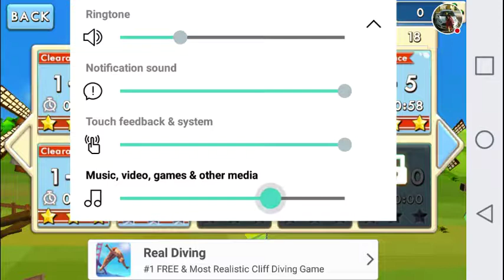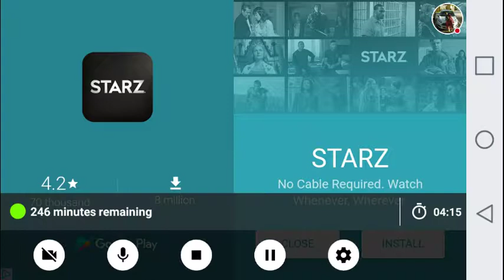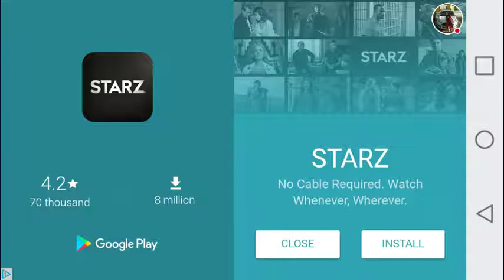My ✌ Amazing Run Stream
Watch me play Amazing Run!